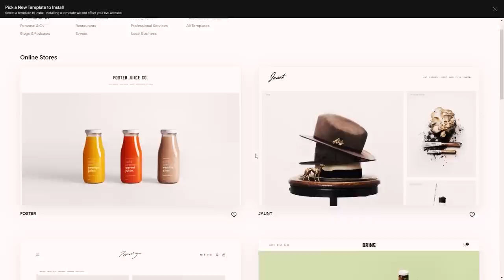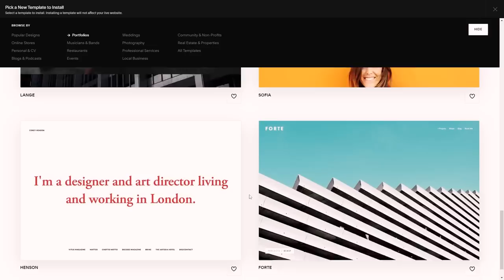BIG Posterboard Doodles (And 1000 Videos!!! Yay!)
Thanks everyone for all the incredible support over the years! It doesn't feel like I've made 1000 videos, that's for sure, but here's to 1000 more! Thank you all!

00:00 First Drawing
04:16 Sponsored Segment
05:15 Circus Act
05:58 Second Drawing